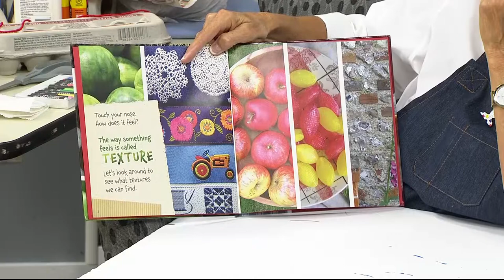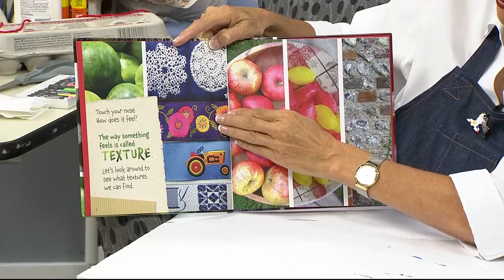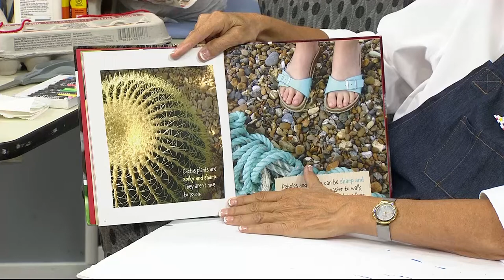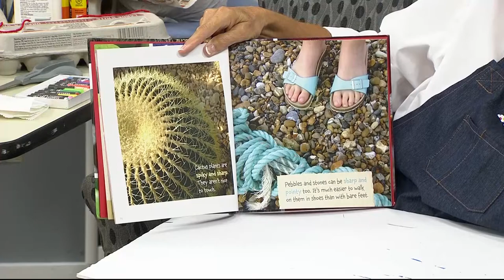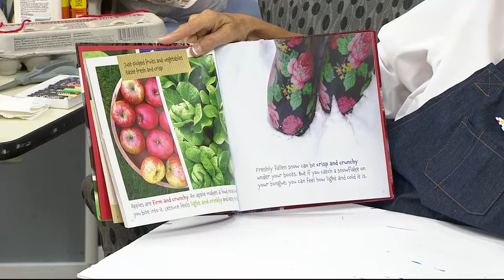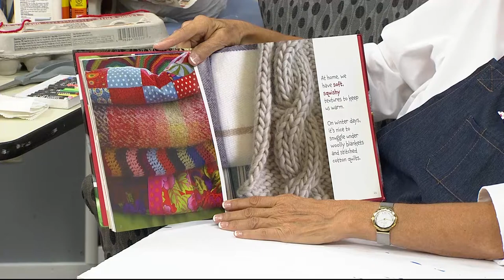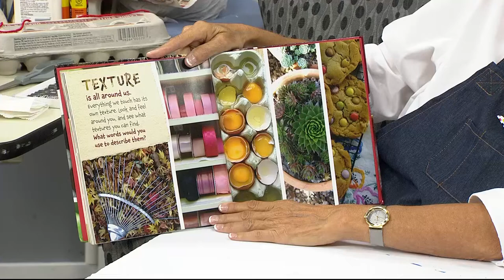PK-TK-535: Wheat Field and Cypresses by Vincent Van Gogh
Join me today as we continue our study of the elements of art.  Today's element is texture.  Texture is how something may look/feel ...rough, fizzy, gritty, smooth, bumpy. Tactile texture (real texture) is the way the surface of an object actually feels. Examples of this include sandpaper, cotton balls, tree bark, puppy fur, etc. Implied texture is the way the surface on an object looks like it might feel.  Today we will look at the print of "Wheat Field and Cypresses." If you want to create a texture project with Van Gogh as our inspiration, bring cardboard, skin colored paper and collage materials, scissors and glue to make a person that has textures we can feel.